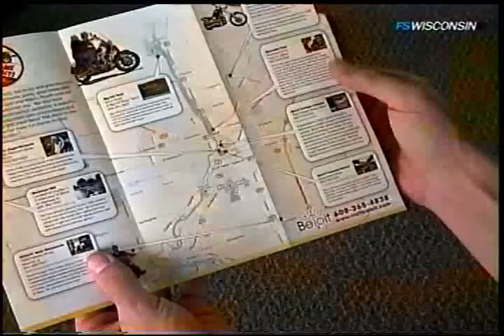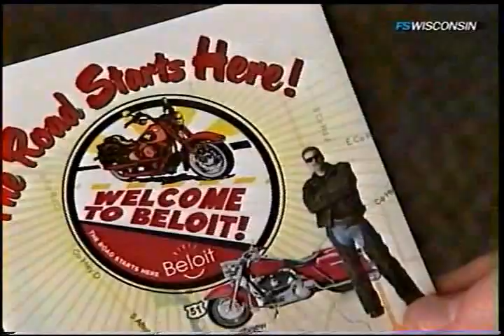Discover Wisconsin - Start in Beloit.avi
Motorcycle tour through Wisconsin starts in Beloit.